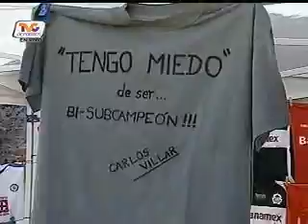VILLAMELONES tvc deportes playera tengo miedo bi subcampeon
VILLAMELONES tvc deportes playera de tengo miedo de ser bi subcampeon carlos villar